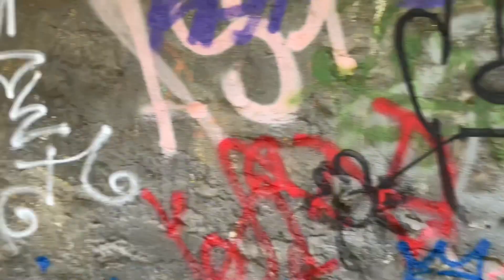Romania has the best trash service in the WORLD!!! Trash Cans EVERYWHERE! - Brasov - Romania - ECTV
There are TRASH CANS EVERY 50 feet.  WONDERFU!  I think it is the cleanest country in the world.  WOW!!!  Hats off to Romania!!!  Thank you so much for taking steps to keep your country clean and free of trash and crap on the streets.  You are SOOOOO much better than Greece and Italy.  VERY VERY nice job!!!

Eric